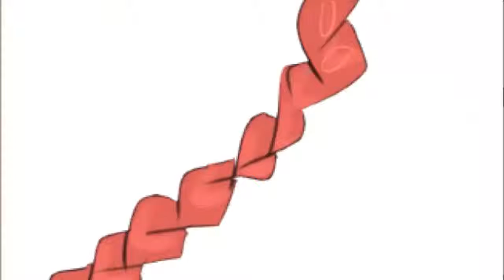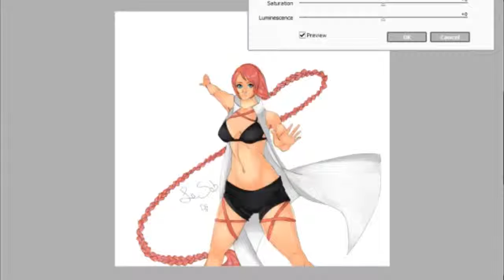Nxia Mont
My OC-FC, Nxia. She is a crystal dragon slayer. c:
Program:
Paint Tool SAI
Tools:
Wacom Bamboo Create tablet

Song:
Afterlife-Avenged Sevenfold